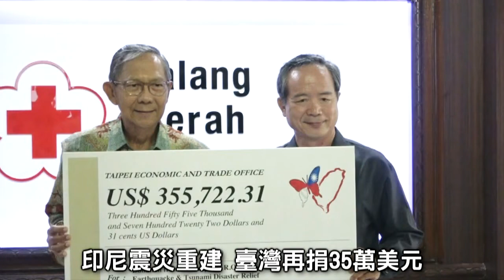印尼震災重建 台再捐35萬美元